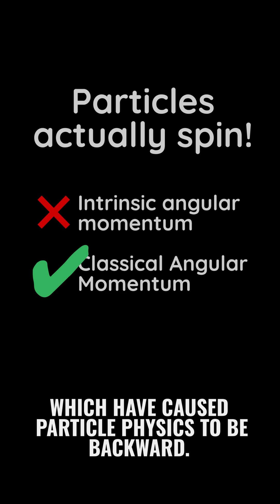Quantum Entanglement DOESN'T EXIST 👎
In Cartesian Physics, light travels in a spinning corkscrew path that manifests as wavelength.

When a spinning path hits an obstacle, it gets reflected at an angle making the light fan out.

The dark gaps within this fan are the spinning paths that were fully blocked and couldn't make it through.

This means that the diffraction pattern is merely from reflections at an angle.

This reflection also causes polarization which is a classical effect, not a quantum one.

Physics invented entanglement because Pauli imposed limits on particle spin.

Pauli did it to match the scam postulate of Einstein's relativity which assigned the properties of spacetime onto light.